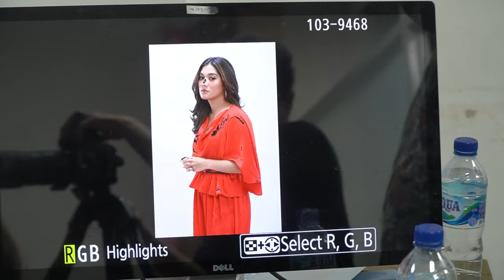BEHIND THE SCENES Photoshoot Tertawan Hati | Part 1 ❤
Saksikan TertawanHati HARI INI Selasa, 23 Januari 2024 Pkl. 19.25 WIB hanya di @sctv 👌